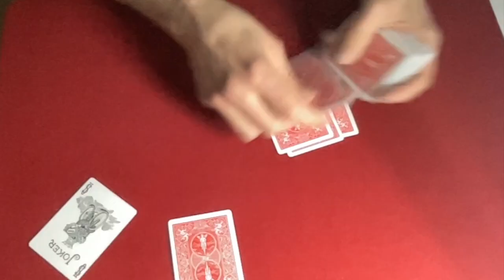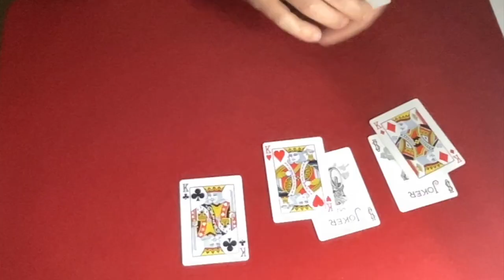Tour de Cartes : Petal To The Metal - John Bannon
"Petal To The Metal"  - John Bannon (2015) from Destination Zero